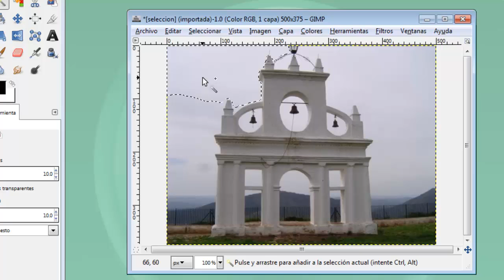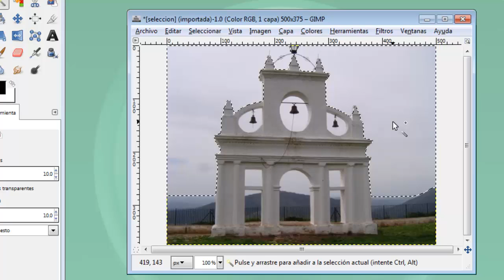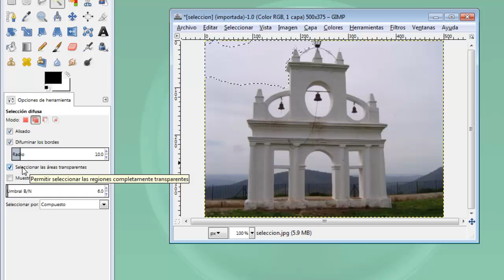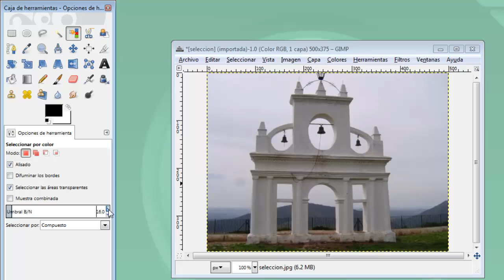MOOC UMA Creación y retoque de imágenes con software libre (GIMP): Módulo 5 Vídeo 3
Selección difusa color